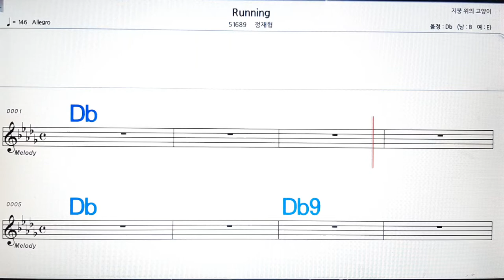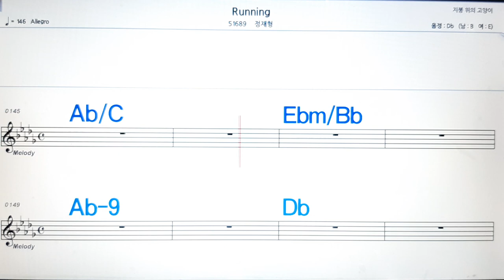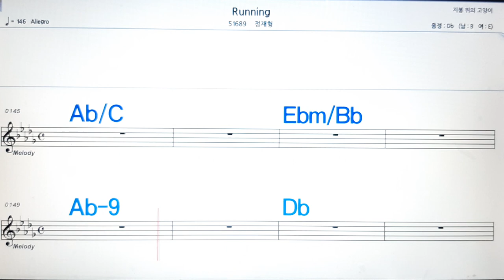Running/정재형💋노래방, 악보,반주, 가라오케 ,코드, 가사 .💖Karaoke, Sheet music ,Chord, Lyrics ,MR